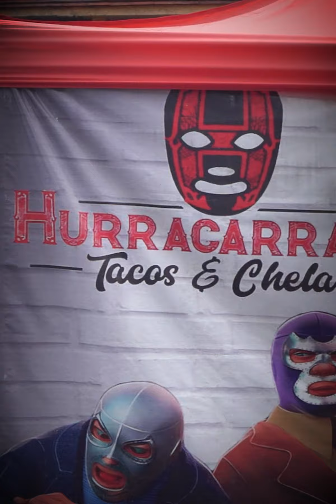Esta es la taquería más extraña y rica de México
En este buffet de tacos tú decides el límite. "Hurracarrana" es el nombre de este peculiar restaurante que hizo que disfrutar de los tacos sea más placentero. ¿Ya conocías este lugar?

BADABUN NETWORK ©